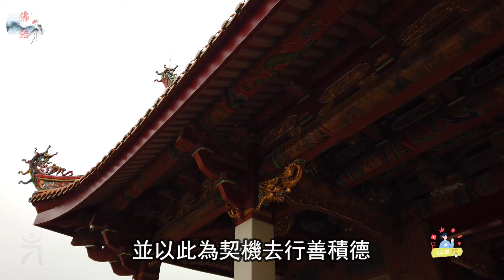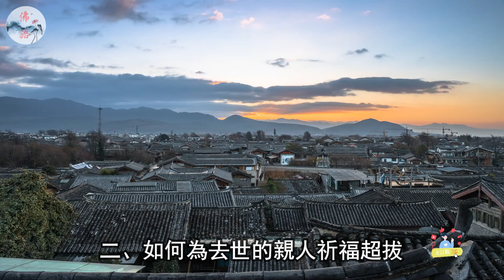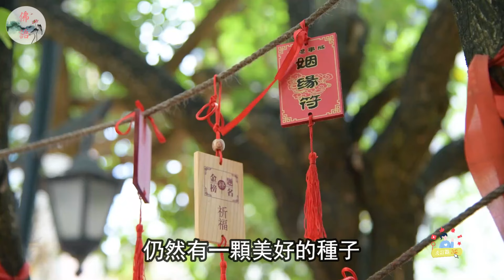凈空法師開示：如果夢到過世的親人，趕緊去做這件事，功德多到菩薩都羡慕！【佛語】運勢